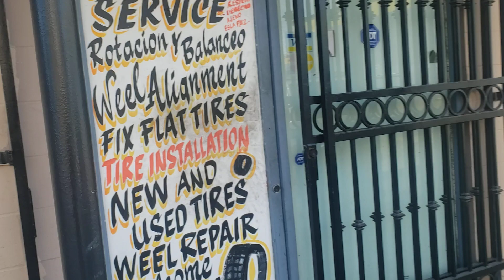February 2, 2023